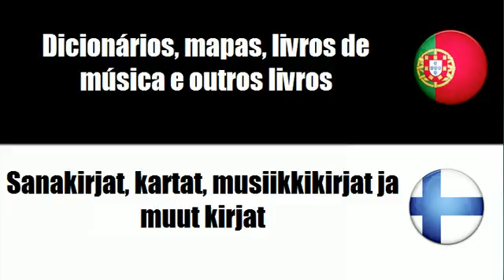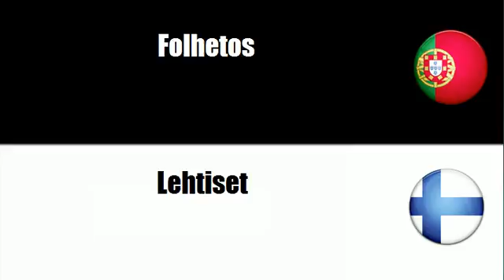Português+Finlandês = Livros, brochuras e folhetos impressos